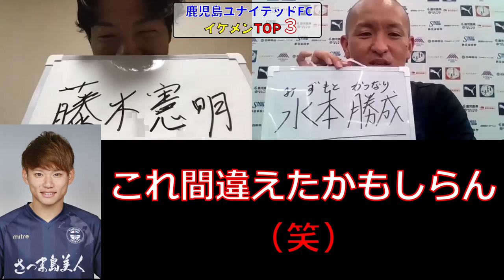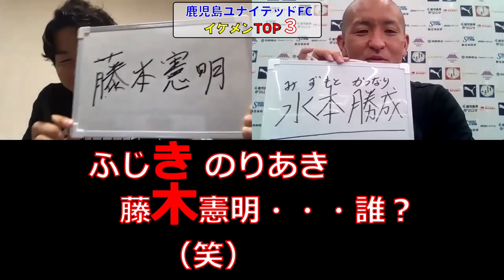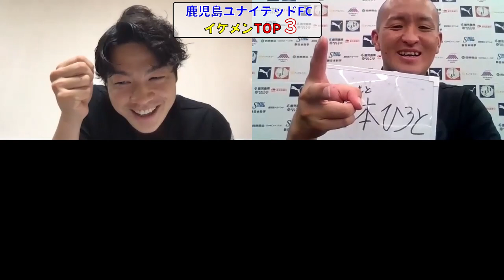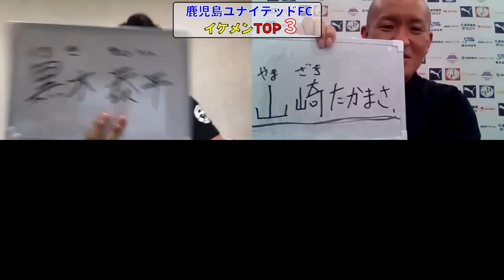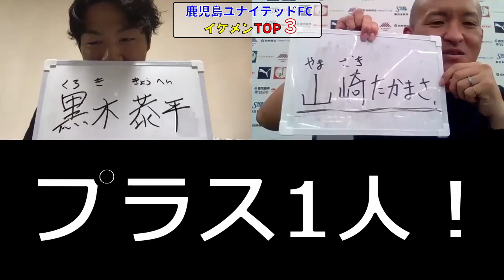【鹿児島ユナイテッドFC歴代所属選手のイケメントップ3挙げました】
古くからイケメンを「よかにせ」と称揚してきた鹿児島。
鹿児島ユナイテッドFCでもそんな「よかにせ」たちが歴史を彩ってきました。

鹿児島ユナイテッドFCの歴史的初ゴールを決めた 谷口功 さんと 田上裕 応援リーダーがクラブで共にプレーした歴代チームメイトからイケメンと思う選手をセレクト！

鴨池を沸かせた懐かしいイケメンたち、そして今も鹿児島で活躍する選手からの2人のチョイスにご注目下さい。

※この動画は2020シーズンに撮影、公開されたものです。

2016年、30歳でその夢を叶えて、2019年まで選手としてプレーできた日々は最高に幸せでした。
2019シーズンをもってサッカー選手として引退しましたが、2020シーズンからは「応援リーダー」としてこれまで支えて下さった鹿児島を愛するすべての方々の挑戦を応援していきます。

Hello,everybody.